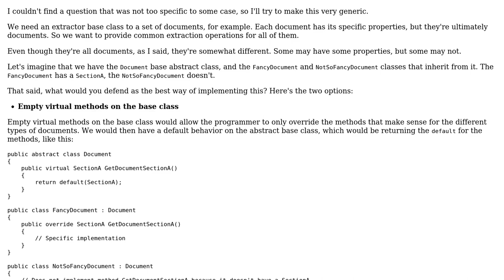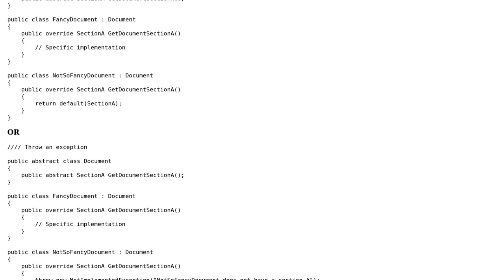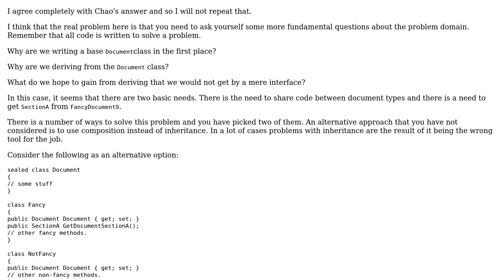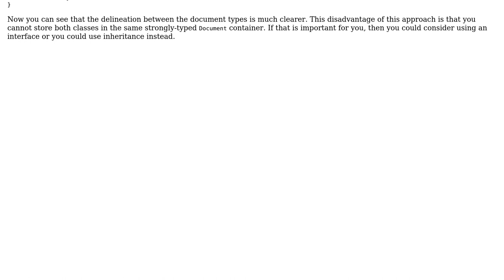Empty virtual method on base class VS abstract methods (3 Solutions!!)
Empty virtual method on base class VS abstract methods

With thanks & praise to God, and with thanks to the many people who have made this project possible! | Content (except music & images) licensed under CC BY-SA | Music | Images & others | With thanks to user Stephen user Smur user o? user Chao and the Stack Exchange Network Trademarks are property of their respective owners. You are responsible for your own actions.